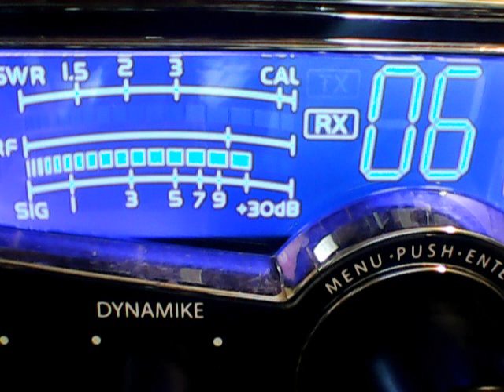Switchblade scatter,Machete,Big Hammers and Ghostriders-445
DX SATURDAY,SUPERBOWL ACTION SATURDAY,BIG HAMMERS AND GHOSTRIDERS,9/14/2019